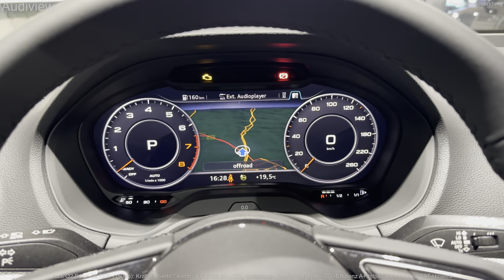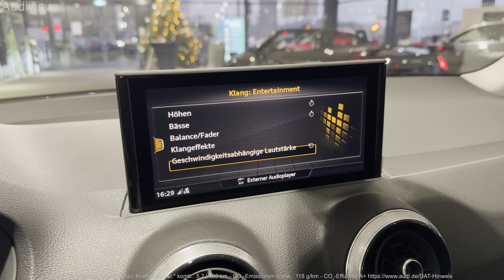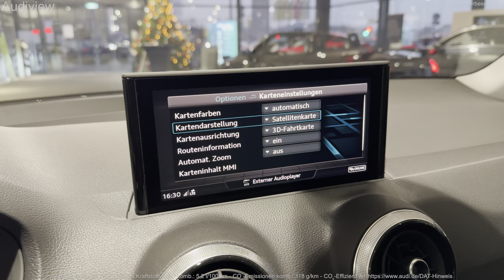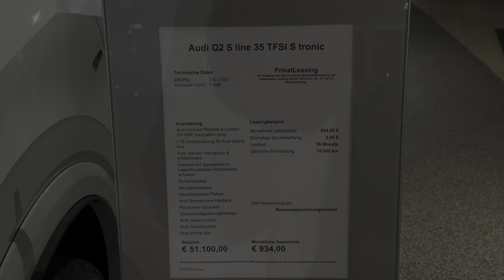2024 Audi Q2 S line - Interior and Exterior Details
Visual Review (interior and exterior) of the new 2024 Audi Q2 S line 35 TFSI (150hp).

Kraftstoffverbr.* komb.: 5,2 l/100 km - CO₂-Emissionen komb.: 118 g/km - CO₂-Effizienz A+

©Audiview